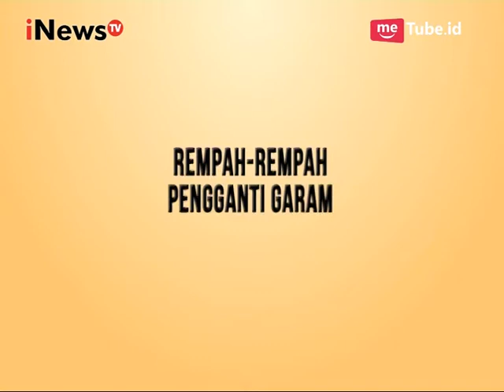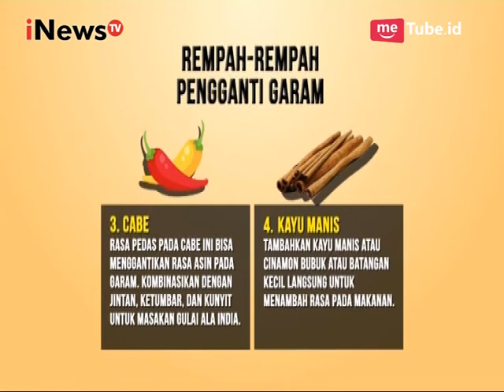Harga Garam Meroket, Berikut Rempah-rempah Alternatif Pengganti Garam - iNews Siang 20/07